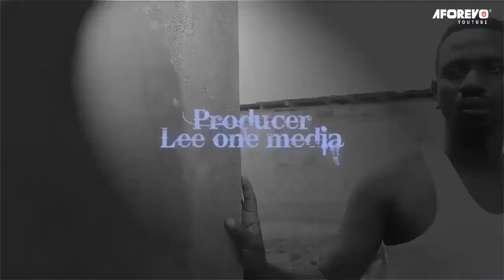Mzaramo Nongwa Mke Asiyewajibika (Irresponsible Wife) Latest Swahili Bongo Movie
tazama uone jinsi alivyomwacha mtoto wake mdogo na kuelekea kwenye nyumba ya mwanamume mwingine

 A Bongo Movie Starring:
Genre:  Urban \ UnEmotional/UnRomantic Drama

Aforevo Title: Mzaramo Nongwa